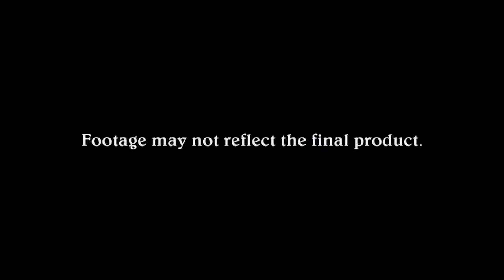Disgaea 2 PC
When Adell and his family accidentally kidnap the Princess of the Netherworld, all hell breaks loose. Adell races to return the Princess to her home, where he hopes to defeat the Overlord and break the curse on his world.